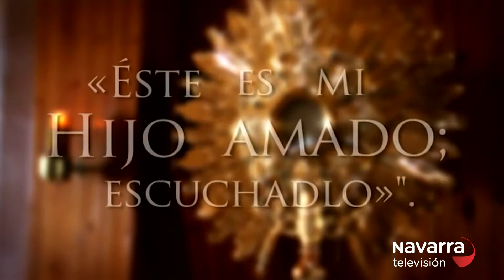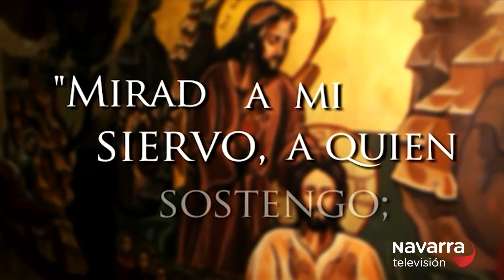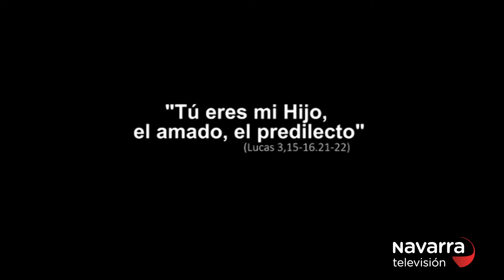Iglesia Navarra 09-01-2022